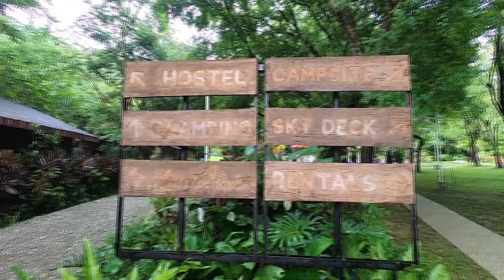Montana Conservation Camp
My trip to Gabaldon, Nueva Ecija